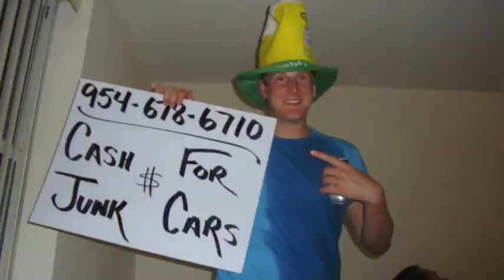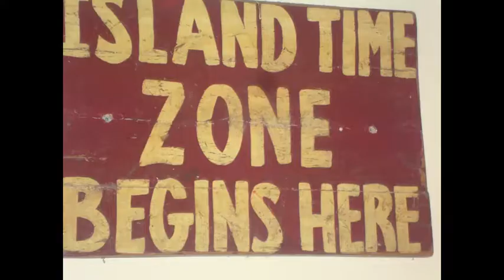(USA) Pine Tree Camp 2011. The Memories and banter from possibly the best summer of my life.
US VERSION - Only works in America
Its taken me about 6/7 hours to do, i laughed, almost cried and smiled when making it.